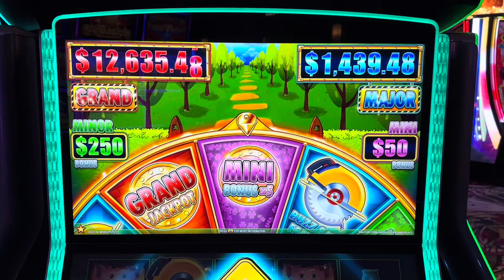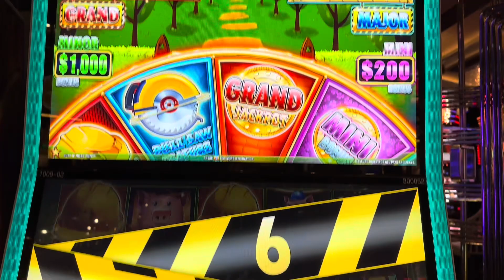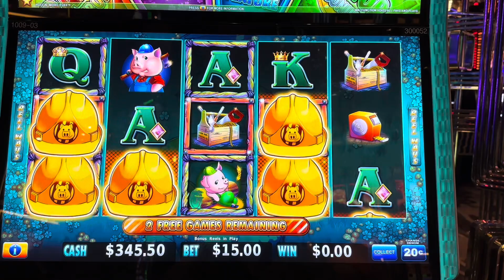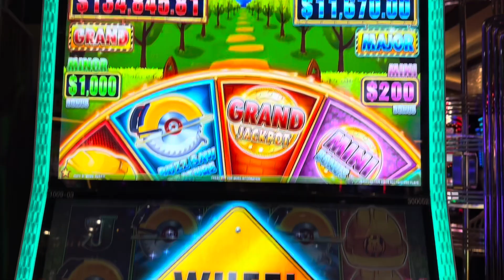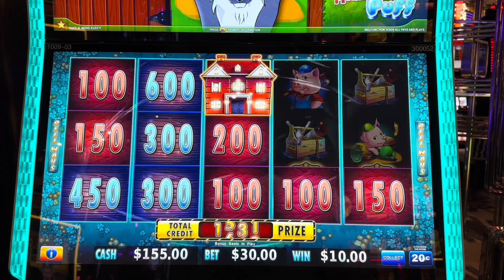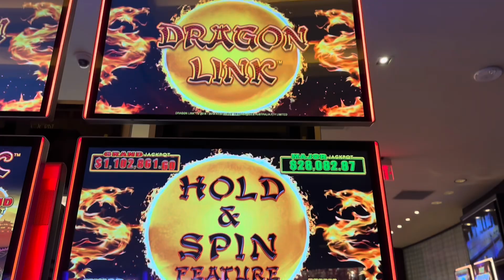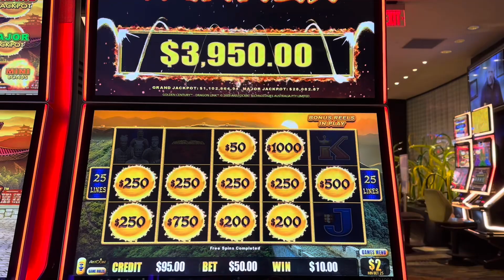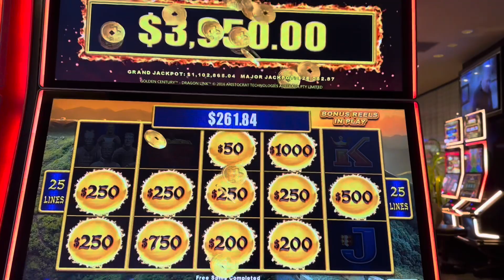More Vegas Mansions and a Big Jackpot on the $1M Dragon Link machine. High Limit Part3 Vegas F1 GP